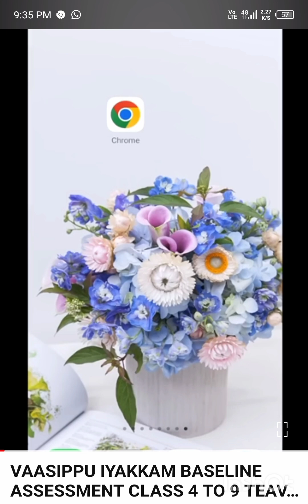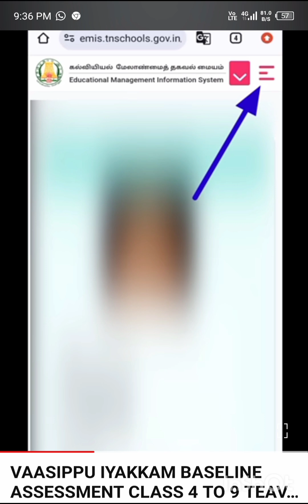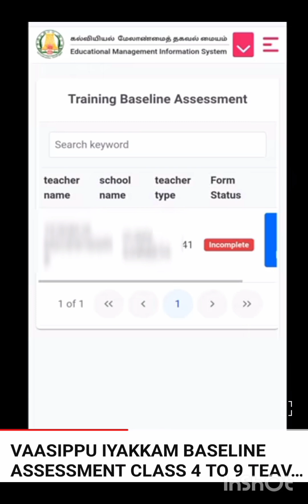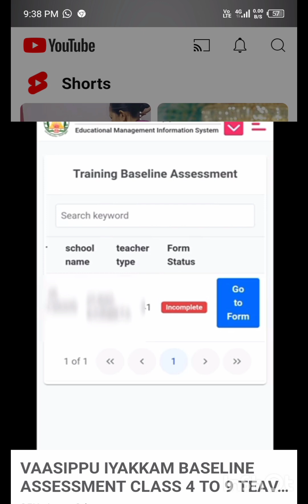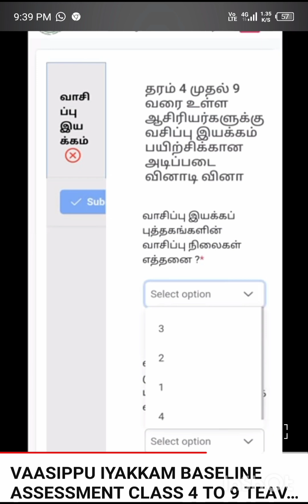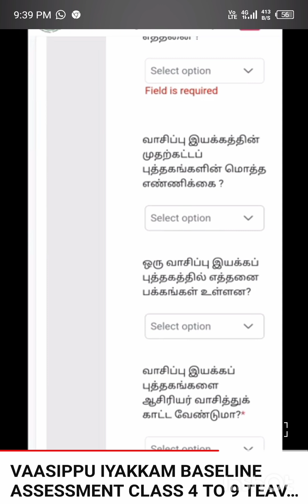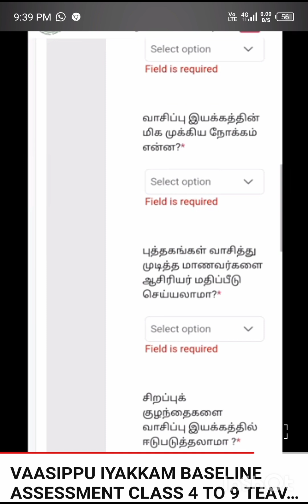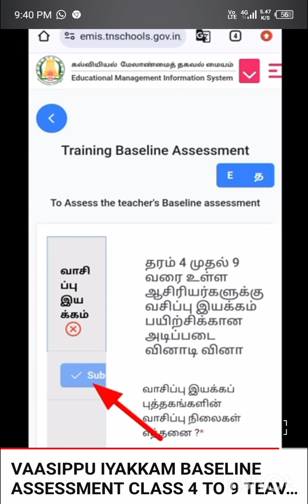வாசிப்பு இயக்கம் Baseline assessment class 4-9 teachers முடிக்க வேண்டும்.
வாசிப்பு இயக்கம்@CJ Grammar School